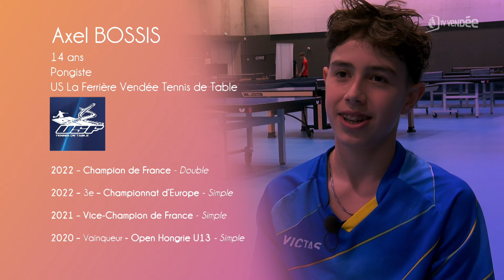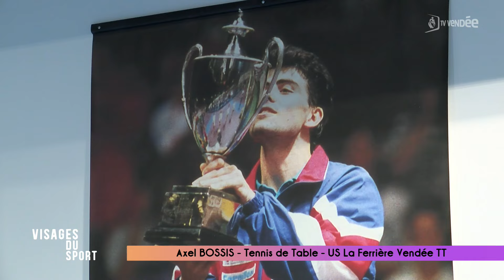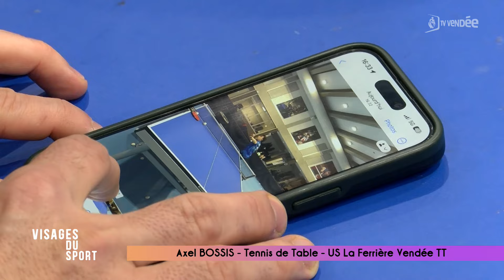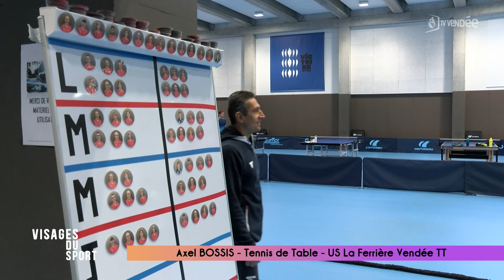Visages du Sport - Axel BOSSIS - Tennis de Table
Aujourd'hui au Pôle France Tennis de Table du CREPS des Pays de la Loire, Axel Bossis est devenu - à la fin de l'année 2023 - n°1 français des moins de 15 ans. Licencié au club de La Ferrière TT, le vendéen de 14 ans poursuit son apprentissage : dans sa ligne, intégrer l'équipe de France... et pourquoi pas disputer un jour les Jeux Olympiques.